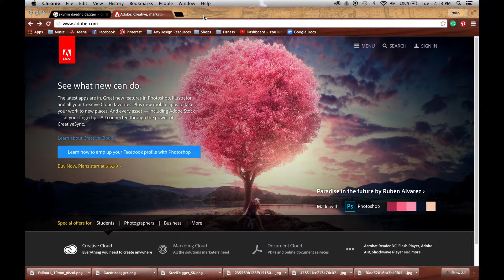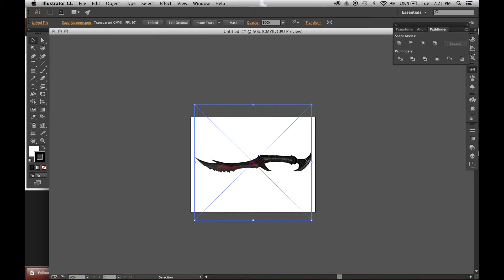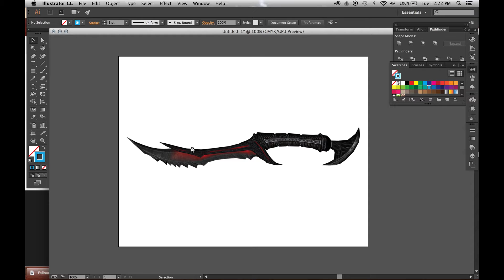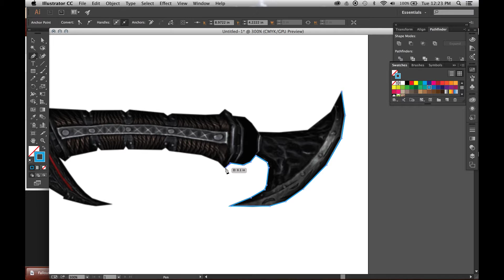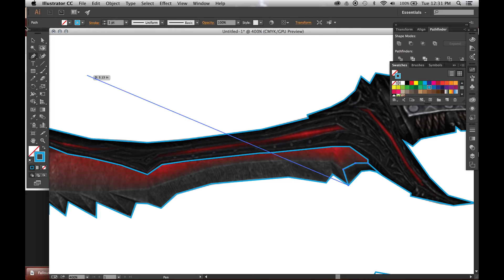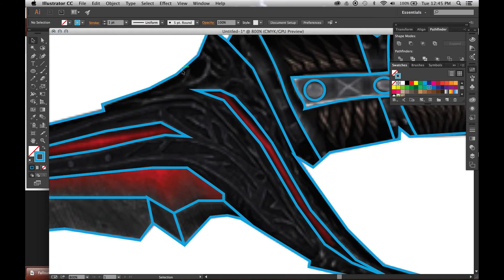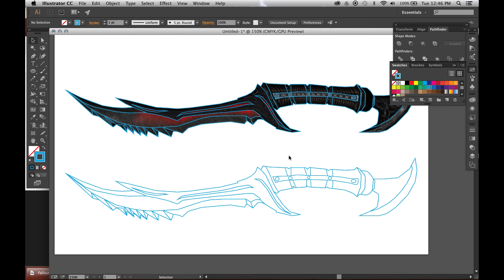MAKE COSPLAY TEMPLATES WITH ADOBE ILLUSTRATOR | Daedric Dagger Build, #1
If you've ever wondered what software you should use to make templates or patterns for your cosplay props, then Adobe Illustrator is the answer!

Building weapon replicas can be tricky, but the hardest part begins before you even touch your EVA foam - creating your template. There are quite a few available online, but if you want to customize your props in any way, or you're cosplaying a lesser known character, then you'll have to rely on some old-fashioned DIY.

In this video I'll teach you the basics of creating a template based on a photo reference - I'm making a Daedric Dagger from "The Elder Scrolls V: Skyrim", so expect more videos on the process!

Elder Scrolls Theme Remix:
By Brandon Strader on OverClocked Remix.